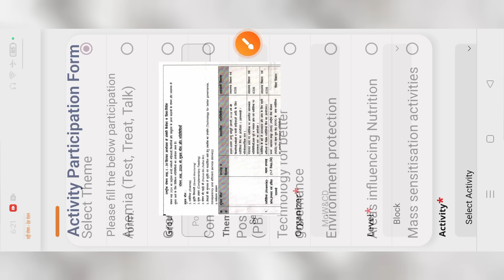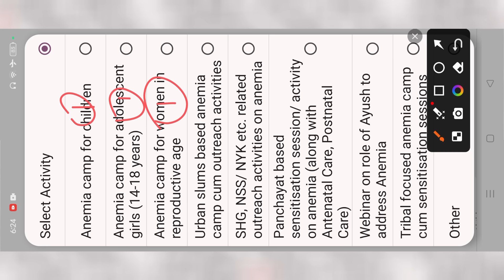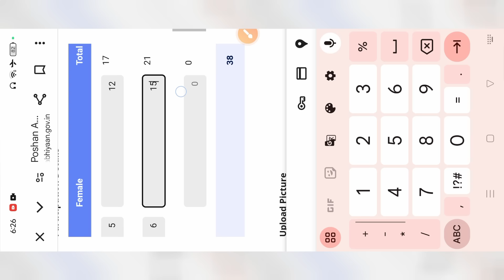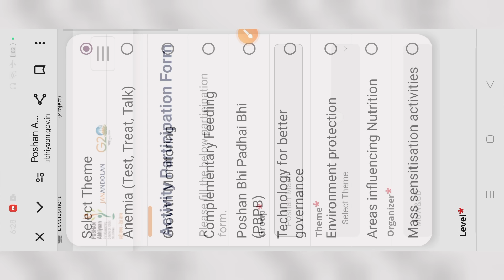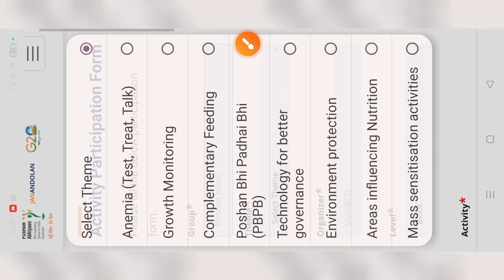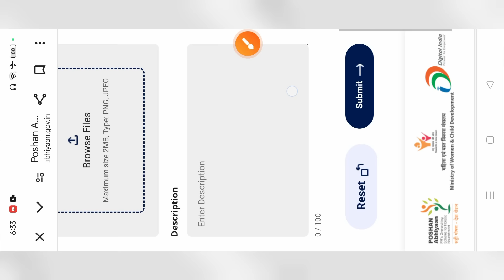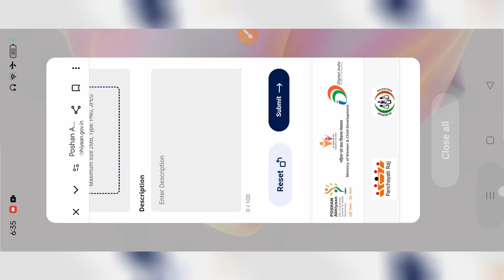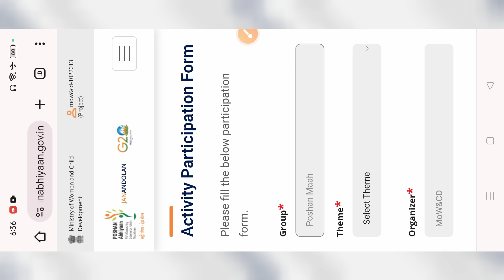Poshan Maah | पोषण अभियान जन आन्दोलन में 3 तारीख को 5 डाटा एंट्री कैसे करें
Comments